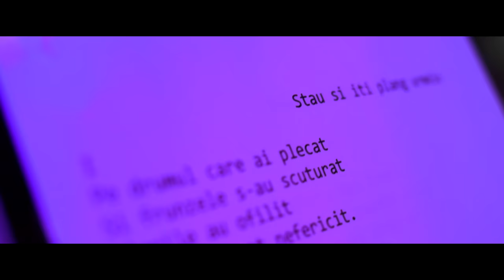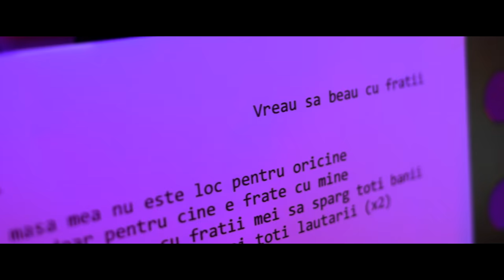Alex de la Orastie - Jumatatea vietii mele (Super Colaj Manele Vechi)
00:17 - Jumatatea vietii mele
03:57 -  Stau si iti plang urmele
09:28 - Cata fericire mi-aduci tu iubire
12:15 - Vreau sa beau cu fratii mei

Orchestratie: Susanu, Marius Talent
Vioara: Ninel de la Braila
Saxofon: Dorinel Puia
Acordeon: Ionel de la Giurgiu
Video: Cristi Kamarad
Producator General: S.C. 2-10 Production by Susanu S.R.L.

Multumim caselor de discuri pentru acord: AmmA Music, Big Man si Zoom Studio.

Compozitori si piesele originale :
by AmmA Music -  Adrian Minune -Jumatatea vietii mele (Marius de la Focsani)
by AmmA Music -  Nicolae Guta - Stau si iti plang urmele  (Marius de la Focsani)
by Doru Calota - Odata cu mine si viata mea trece
by Big Man - Florin Salam și Denisa- Cata fericire mi-aduci tu iubire (DeMarco)
by AmmA Music - Liviu Guta și Susanu Vreau sa beau cu fratii mei (Susanu)

Toate drepturile sunt rezervate de S.C. 2-10 Production by Susanu S.R.L.  Orice upload neautorizat al acestui videoclip este ilegal si poate fi raportat oricand la Youtube, ducand la eliminarea contului.